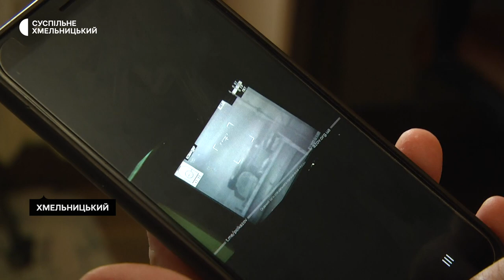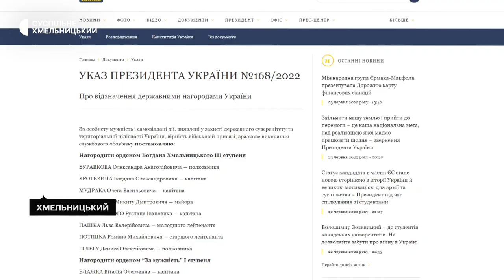Історія вдови загиблого «азовця»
Хмельничанин Богдан Демчук служив у полку «Азов» та загинув у Маріуполі під час повномасштабного вторгнення Росії в Україну. Вдова загиблого Надія розповіла Суспільному: її коханий Богдан мріяв після закінчення контракту відкрити власне СТО та восени повести сина Михайлика до першого класу.